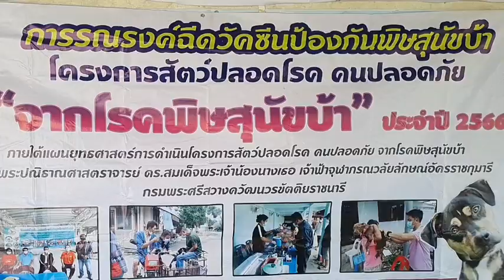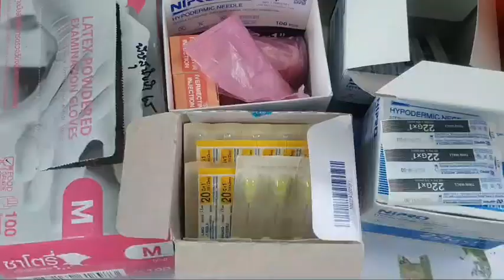พะเยา ทม.รณรงค์ฉีดวัคซีนพิษสุนัขบ้า-หมา-แมว จรจัด สัตว์ปลอดโรค-คนปลอดภัย